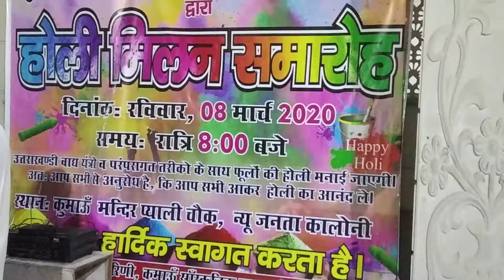Holi milan Pahadi vadhy yantr Kumao_sanskritik_Mundal Faridabad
# Nayal ji & Party
Bahut bahut Dhanywaad